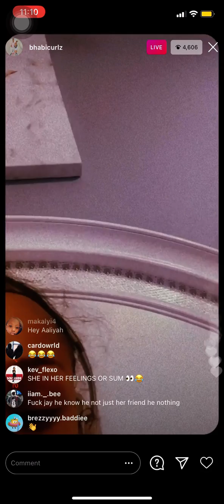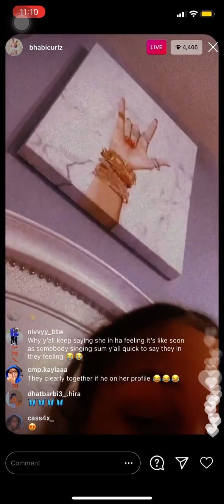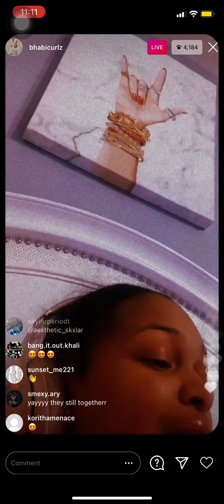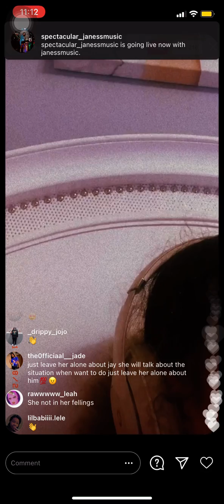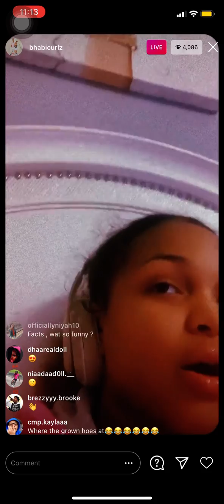Aaliyah in her feelings 💔